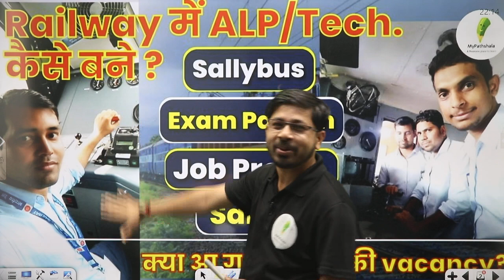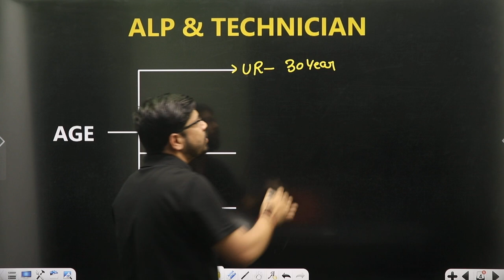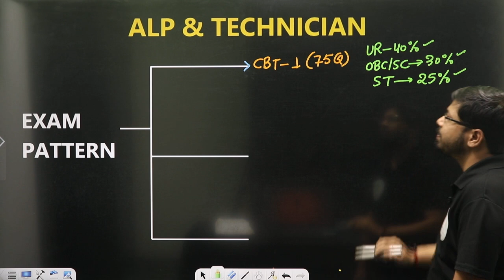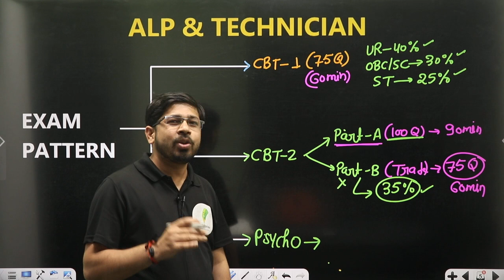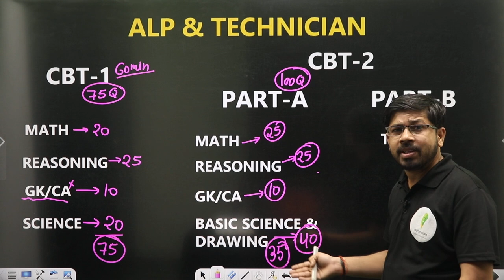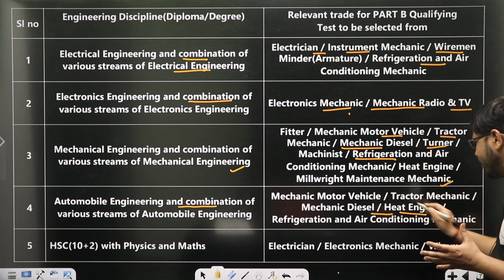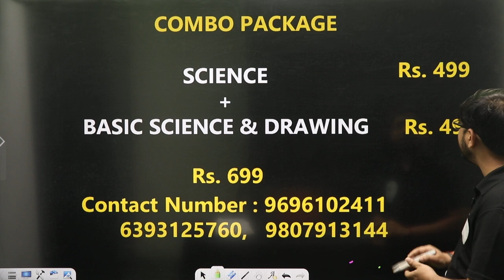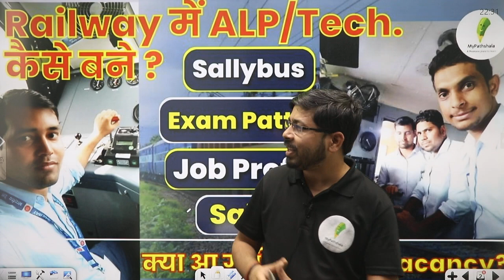रेलवे में लोकोपायलट और टेक्नीशियन कैसे बने | RAILWAY ALP VACANCY 2023 | ALP SYLLABUS | EXAM PATTERN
सरकारी नौकरी पाने के लिए 👇👇
🎁 New Batch :-
🎯 Foundation Batch For {CBT-1 + CBT-2} :-
🎁 शून्य बैच For ALP/Tech. 2023 :-